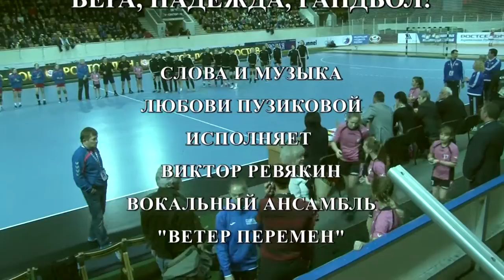ВЕРА, НАДЕЖДА, ГАНДБОЛ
Музыка и слова Любови Пузиковой, исполняет Виталий Ревякин, солист Ростовского музыкального театра, и вокальный ансамбль "Ветер перемен". Ростов-на-Дону, Дворец спорта, 23 декабря 2015г. Это клубная песня гандбольного клуба "Ростов-Дон".